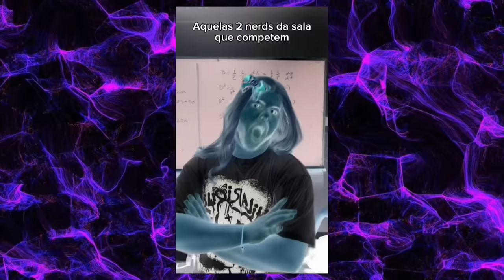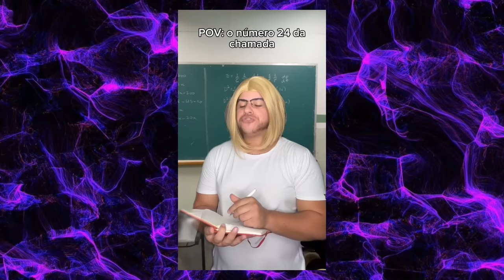MEGA compilado de VÍDEOS de @VitorOrth | os 34 MELHORES VÍDEOS do Vitor Orth